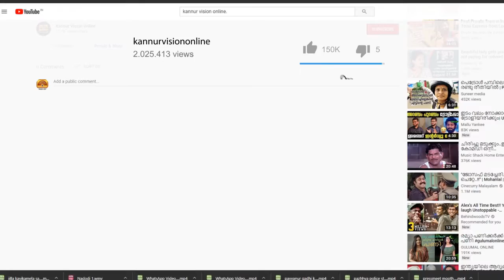ചമ്പാട് കാലപ്പഴക്കം ചെന്ന കെട്ടിടം തകർന്നു